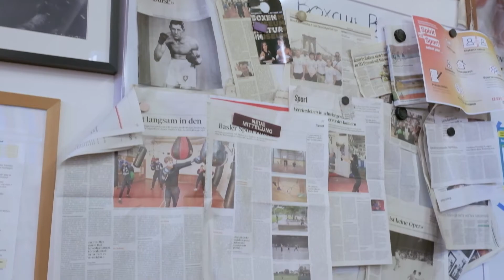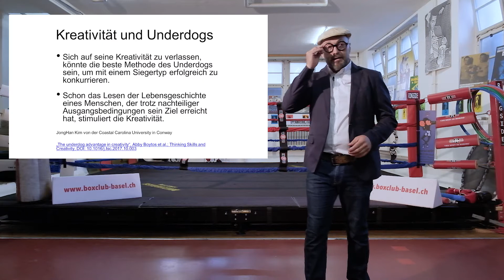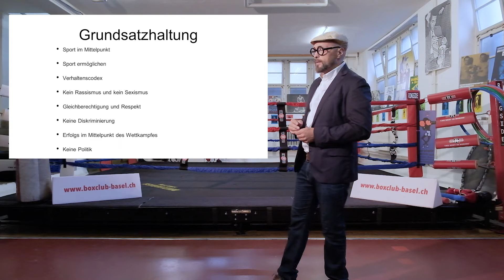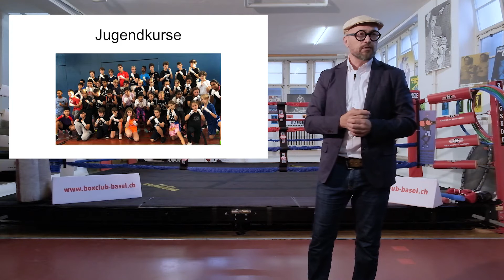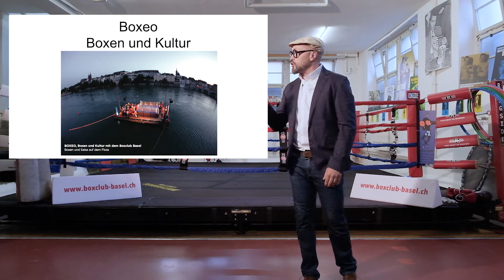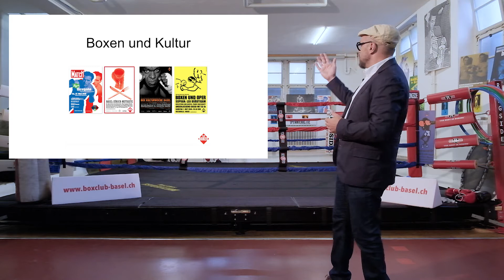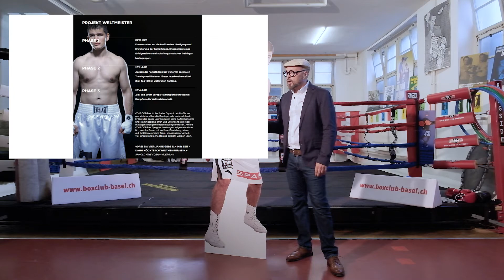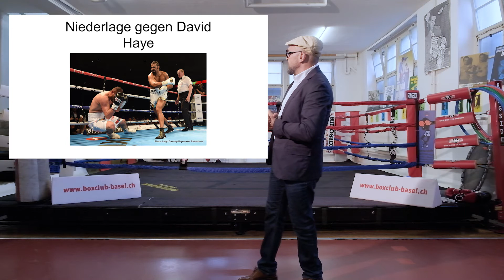Angelo Gallina: on UNDERDOG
Angelo Gallina at CreativeMornings Basel , July 2020. Free events like this one are hosted every month in dozens of cities. Discover hundreds of talks from the world's creative community